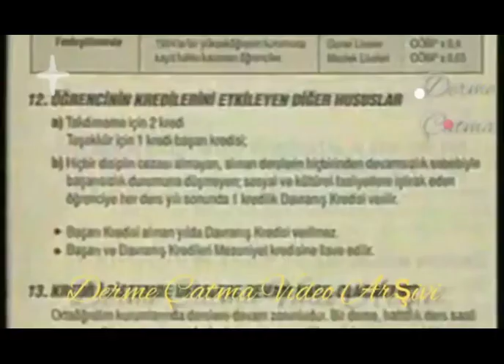ATV - Reklam Kuşağı (Ekim 1994)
Ben Bunları Ve Bularak, Shotcut'la Birleştirdim.